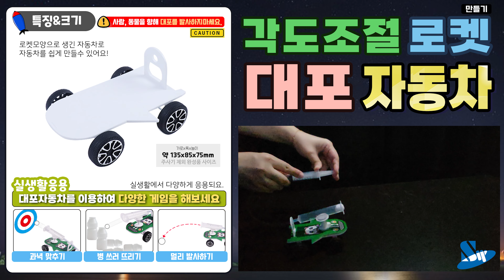[과학실험] 각도조절 로켓대포 자동차 만들기(압력과 파스칼 원리)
각도를 조절할 수 있는 로켓 대포 자동차를 만들어보고 압력과 파스칼의 원리에 대해 알아봅시다!